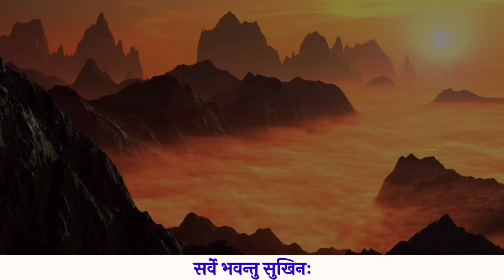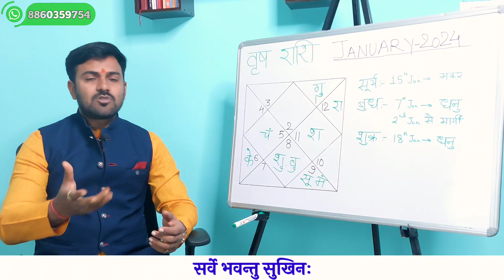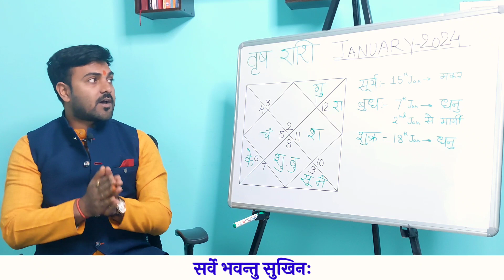वृष राशि जनवरी 2024 राशिफल | Vrish Rashi January 2024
My New Channel :-  @AcharyaMohit-yt8nm